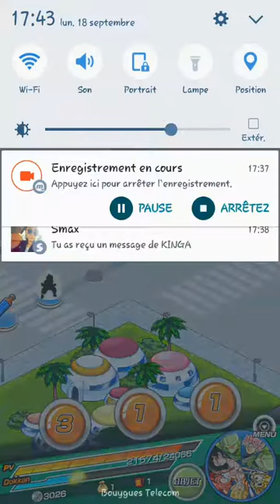Dokkan Battle: l'attaque des cyborgs - le jeu de C-18 (part.2)